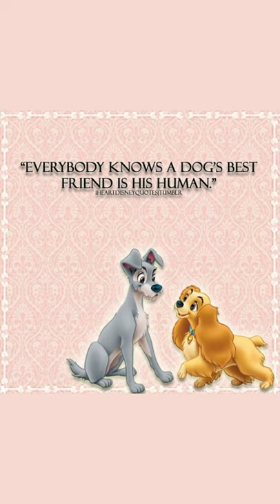OMG!! SIMBA 🐶 - Funny Dog Videos 2021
To Get The Awesome Dog Toys 2021

To Get Best Deals Dog Foods 2021

Dogs are incredibly cute and smart animals. You'll be guaranteed a laugh when you watch funny dog videos.
This is the funniest and best video ever. It's funny and cute!